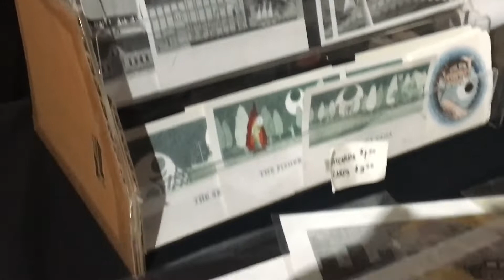7th Annual Made In Kingston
7th Annual Made In Kingston showcase held at BSP in Kingston, NY